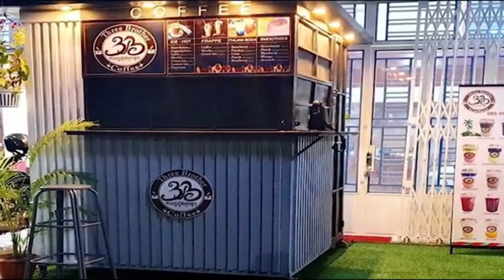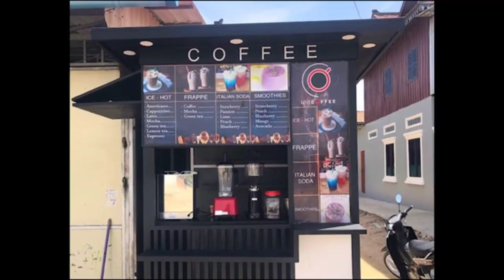Small and simple coffee shop concept design | budget coffee shop design ideas.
small concept of coffee shop design.